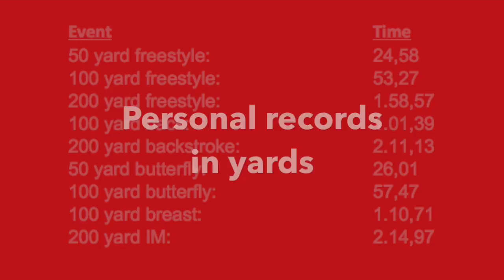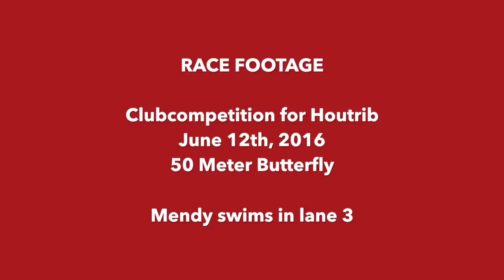Zwembeurs Amerika Mendy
College swimming recruiting video of Mendy de Rooi